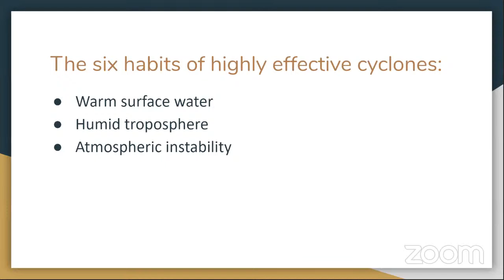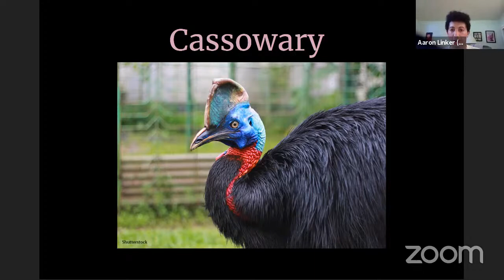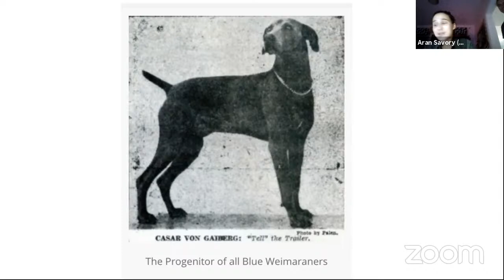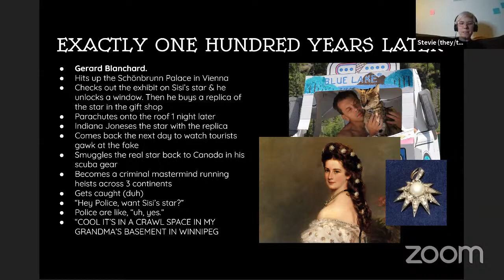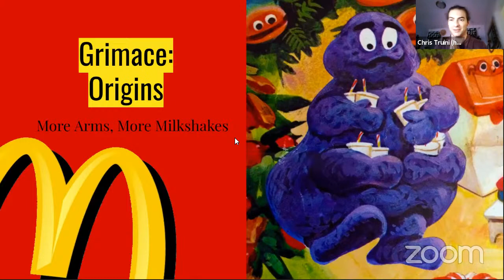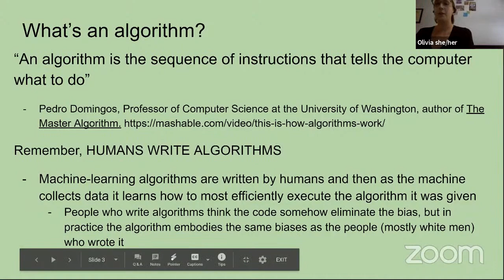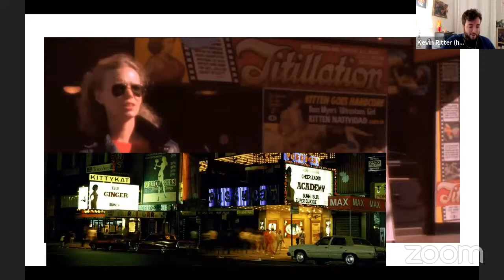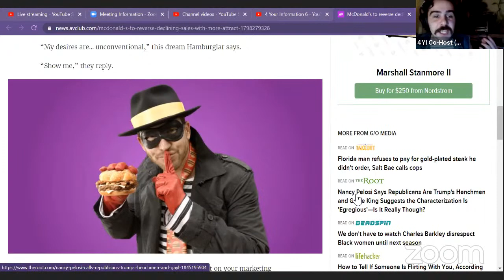4 Your Information 6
4 Your Information 6 is presented by Collin Knopp-Schwyn and features presentations by Kev Berry, Talia Feldberg, Mike Fracentese, Abby Mahler, Kevin Ritter, Stevie Goughnour, Aran Savory, Chris Truini, Aaron Linker, Landry Levine, Olivia Bryce, and Collin Knopp-Schwyn.

This performance is presented as part of CyberTank, an initiative of The Tank, a nonprofit home for emerging artists based in New York City.